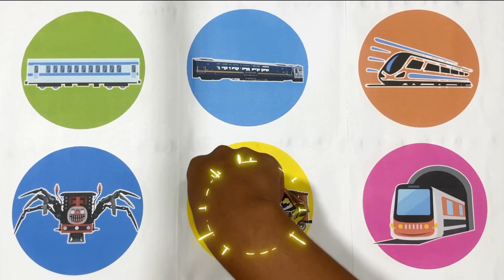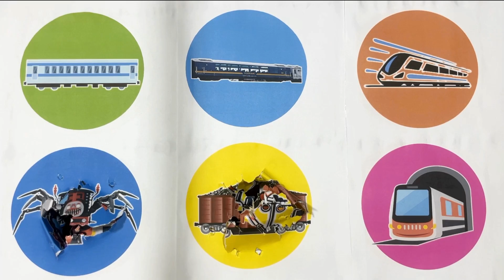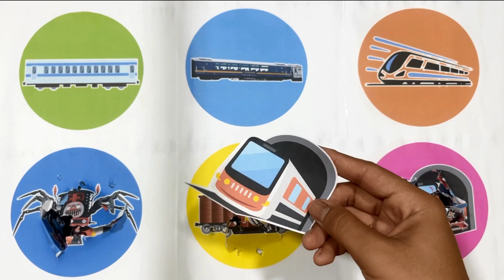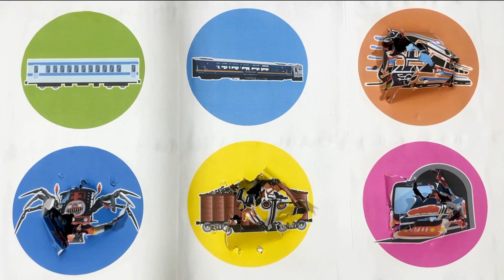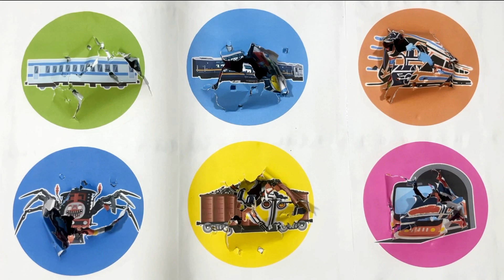SpinWheel KA Batubara,Kereta Bawah Tanah,Kereta Eksekutif,Kereta Panoramic,Kereta Laba-laba